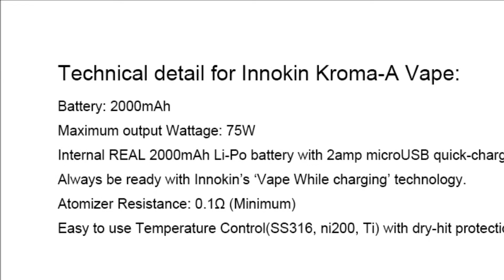Innokin iTaste Kroma A Starter Kit&Crios Tank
The Innokin Kroma-A - 75Watts of Temperature Control Power in an Ultra-Compact 72mm design, fitted for maximum grip.